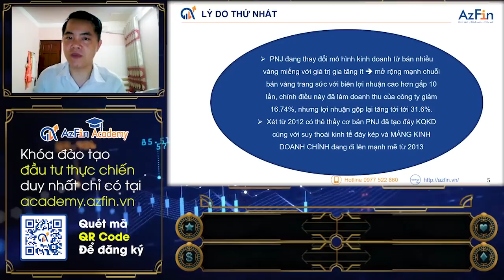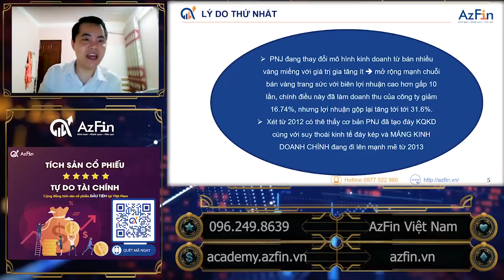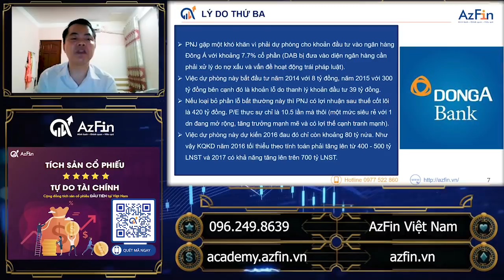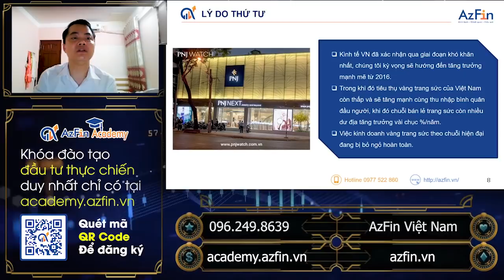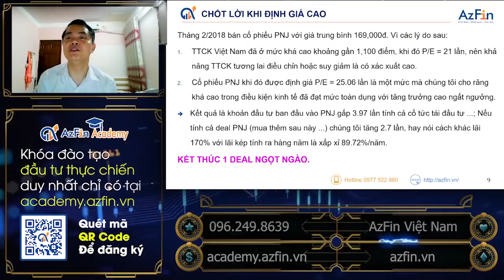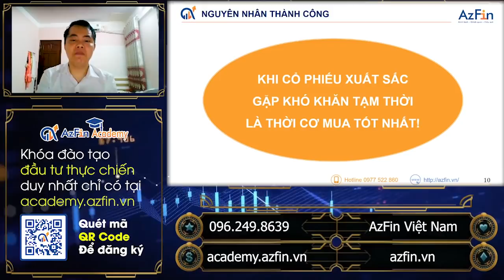Đọc vị cổ phiếu - Doanh nghiệp xuất sắc gặp khó khăn tạm thời (bài học) | AzFin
Series bài học Đọc vị cổ phiếu sẽ mang lại kiến thức, kinh nghiệm cho nhà đầu tư thông qua các ví dụ cụ thể về các doanh nghiệp thành công cũng như thất bại. Để nhà đầu tư rút ra được bài học cho mình, nhằm có thể tìm ra những cơ hội đầu tư cổ phiếu tốt, lợi nhuận cao cũng như tránh phải những cổ phiếu lởm trên thị trường.
Mở màn series Bài học Đọc vị cổ phiếu là chủ đề: "Doanh nghiệp tốt gặp khó khăn tạm thời" sẽ mang đến cho nhà đầu tư bài phân tích toàn diện về trường hợp cổ phiếu PNJ đã mang về 1 deal giá trị cho AzFin Việt Nam với lợi nhuận ~3 lần trong vòng 2 năm